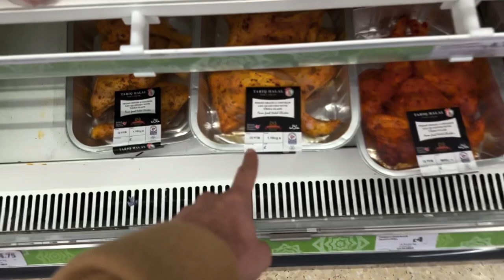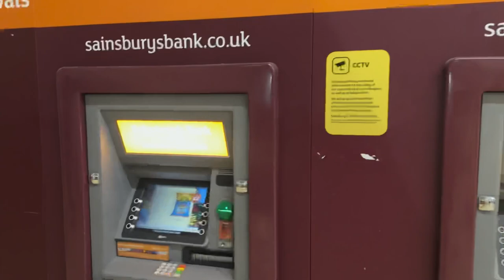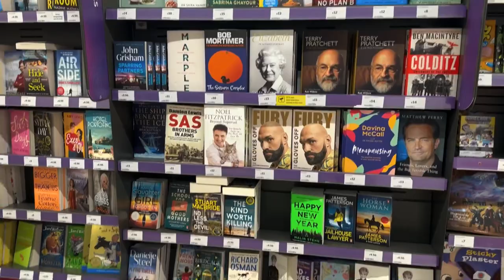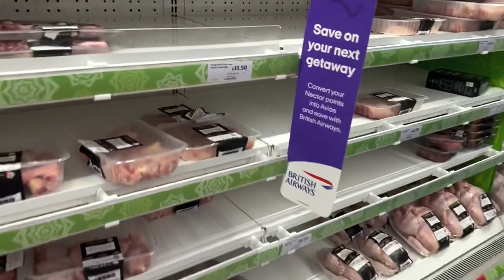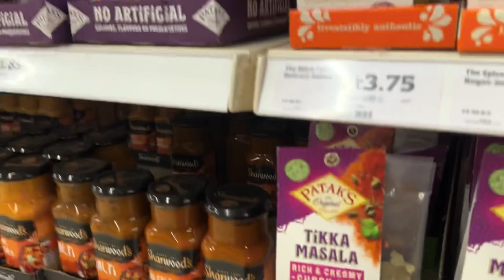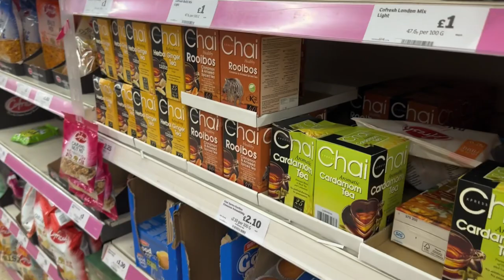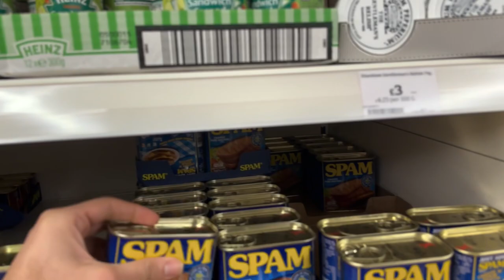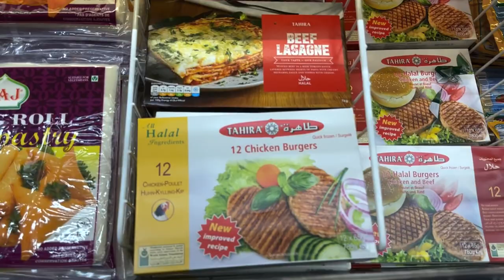London 🇬🇧 Biggest Market 🛒 | Sainsbury’s Frozen Food and Groceries 🍱 - Halal Food 2023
With a 16.0% market share in the supermarket industry, Sainsbury's is the second-largest chain of supermarkets in the UK. With a shop in Drury Lane, London, John James Sainsbury founded the business in 1869, and throughout the majority of the 20th century, it was the biggest grocery retailer in the UK. In this video, I travel to a more compact regional branch.